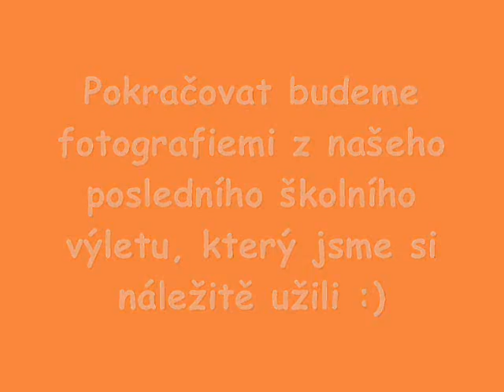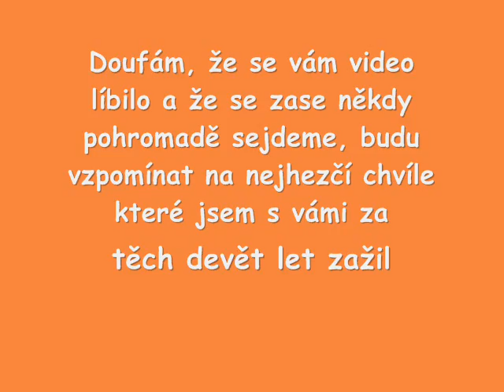9. třída ZŠ Určice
Je to pro vás, pro všechny, měl jsem a pořád mám Vás rád. pajabobika